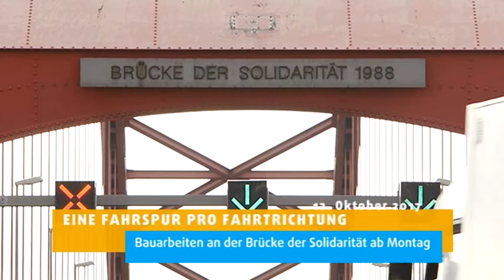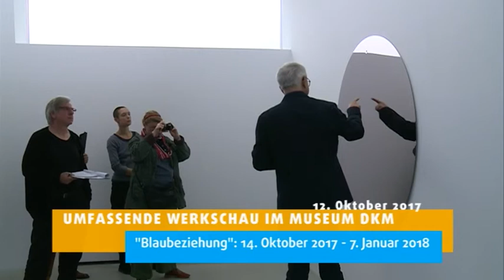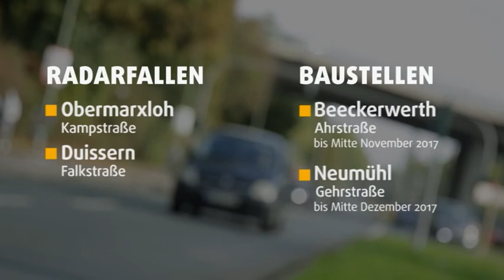STUDIO 47 .nachrichten | 12.10.2017 | BAUARBEITEN AN DER BRÜCKE DER SOLIDARITÄT AB MONTAG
Umfassende Werkschau im Museum DKM; „Blaubeziehung“ vom 14. Oktober 2017 bis 7. Januar 2018 | 24-Stunden-Übung der Jugendfeuerwehr; Samstag, den 14. Oktober um 9 Uhr in Homberg | Wetter | Verkehr